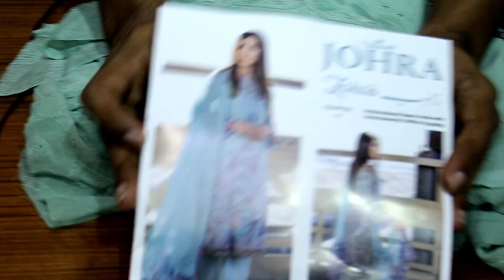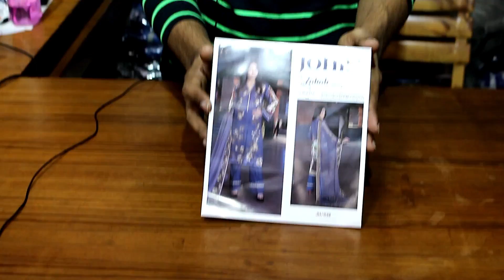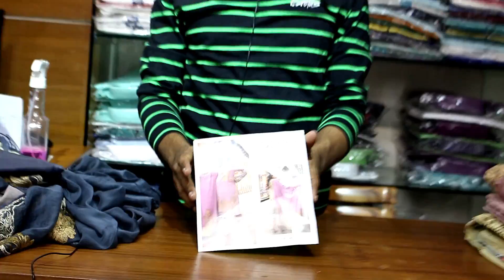Pakistani Party Dress Collections/Johra Jahab/পাকিস্তানি জোহরা জাহাব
Bondonshop.com
Eastern Mollika Shopping Complex, Floor: 3, Shop No: 54-55, Elephant Road, Dhaka- 1205.

Erotas Fashion
Eastern Mollika Shopping Complex, Floor: 4, Shop No: 76A-B, Elephant Road, Dhaka- 1205.